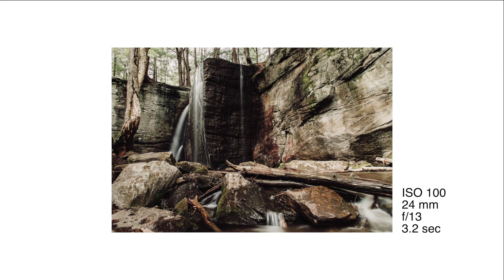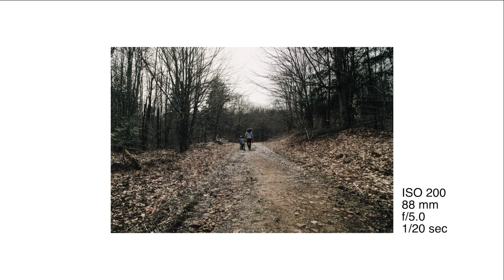Hector Falls in Sheffield, Pennsylvania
A bit of a tour at Hector Falls. Hector Falls is located in the Allegheny National Forest. The hike is about 2 miles and is not too difficult. Our family enjoyed the falls very much! One of the best places to visit in Warren County.